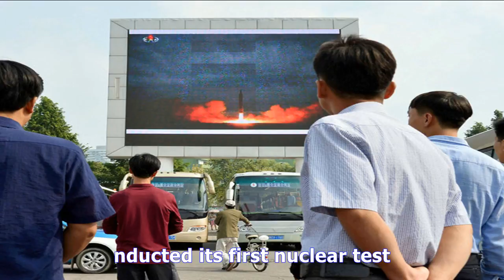U.n. sanctions against north korea could block $1.3 billion, analyst says - TV ANNI